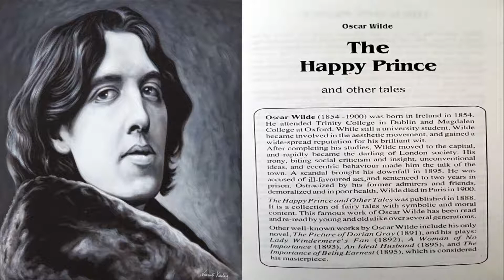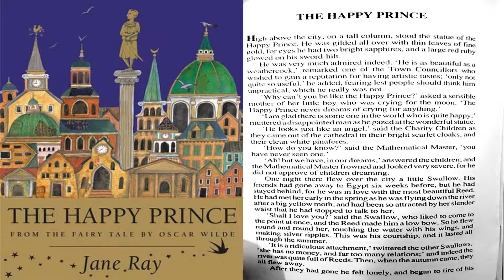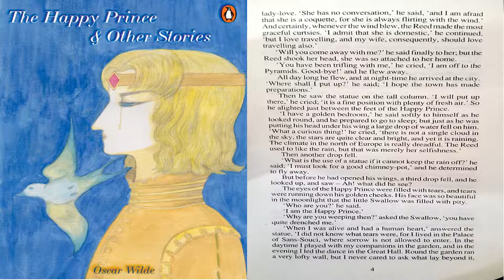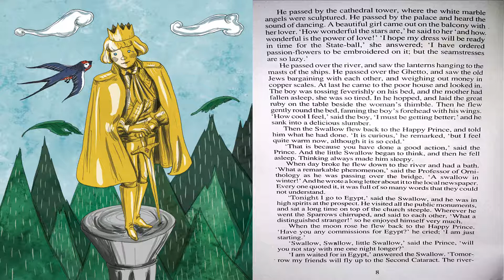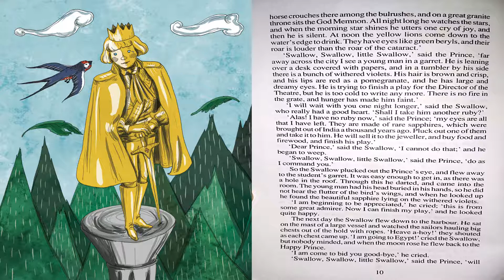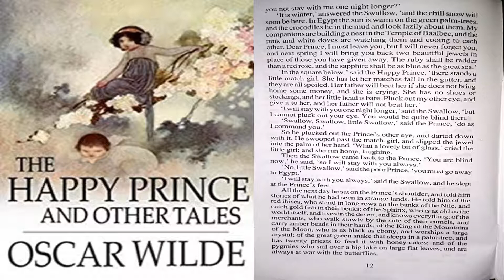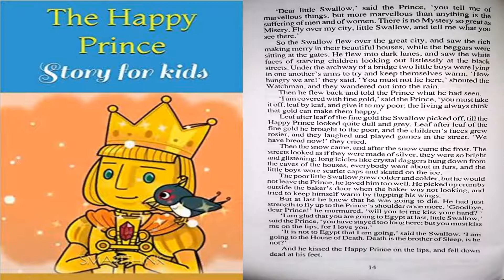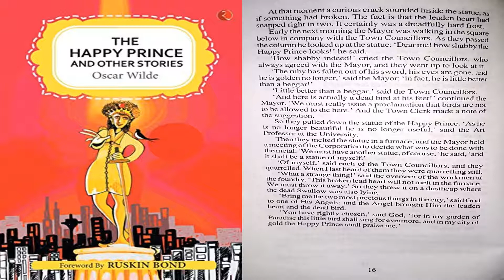The Happy Prince by Oscar Wilde___Short Story Series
Hello Students

This video is about improving your knowledge for English literature and Novels.